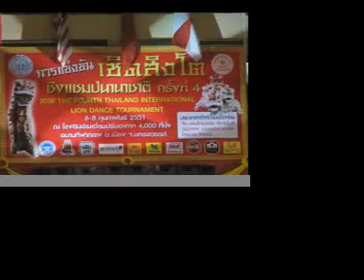Lion Dancing in NakhonSawan 2008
Fourth International Lion Dance Competition February 7, 2008, NakhonSawan Thailand.  Singapore, Hong Kong and China A teams compete.